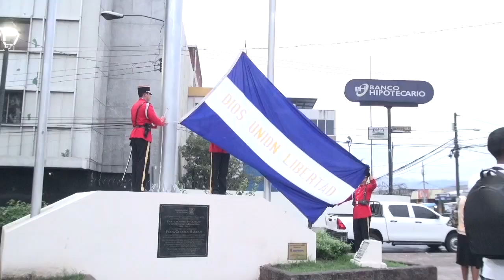01 SEP 2017 INAUGURACION DE LAS ACTIVIDADES DEL MES CIVICO